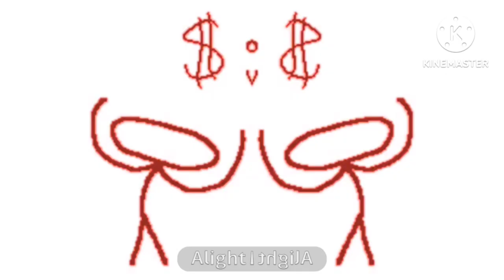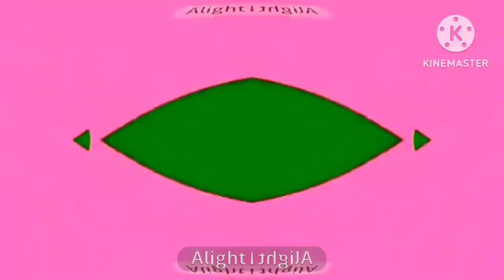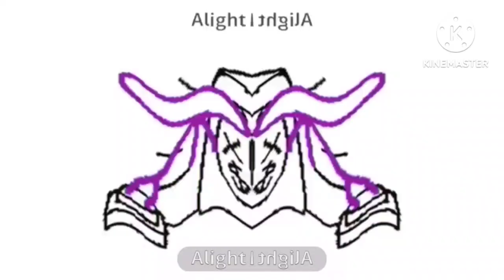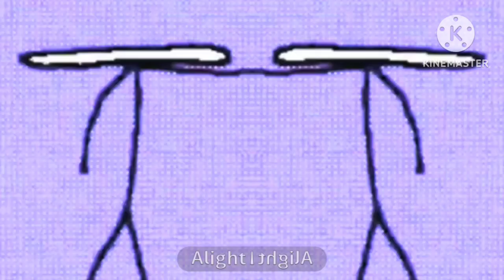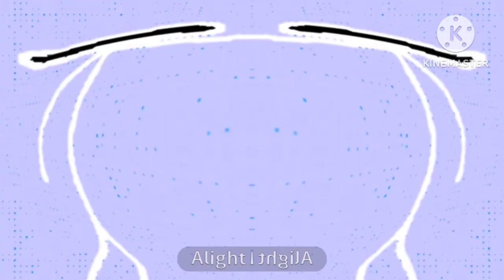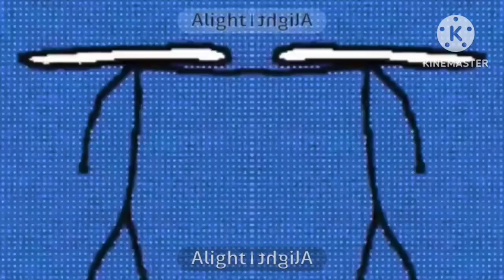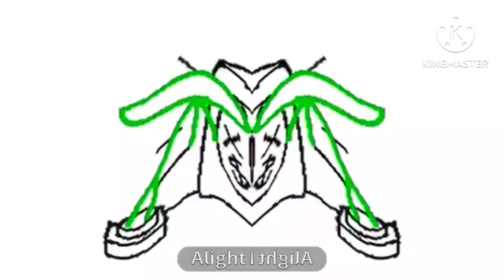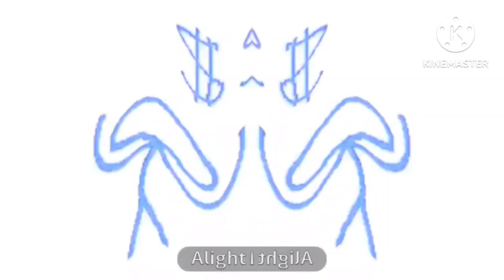Preview 2 Super Team Splaat Stuff Effects Extended In CoNfUsIoN